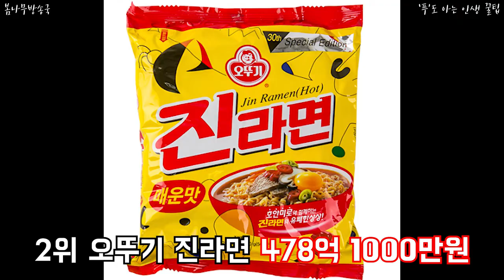라면 매출액이 가장 높은 기업 1위는? 그리고 시장 점유율이 가장 높은 라면 브랜드 순위 탑9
내가 좋아하는 라면이 순위에 있을까?